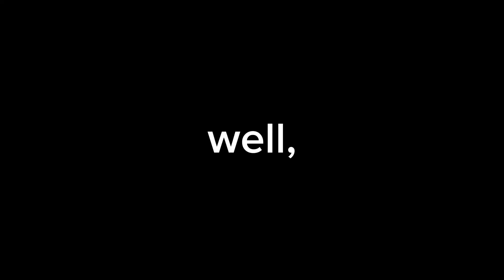a important announcement...